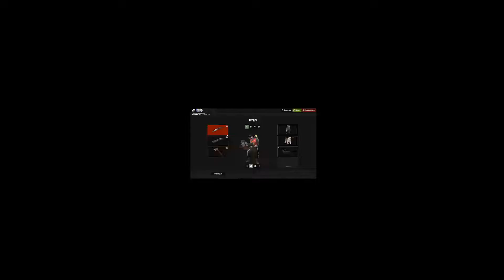theres this man with a highlander medal